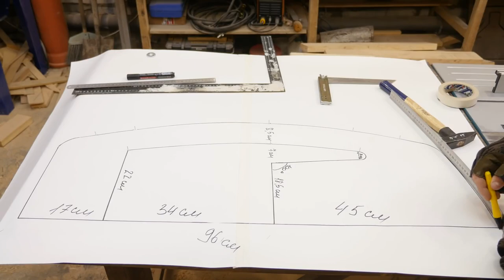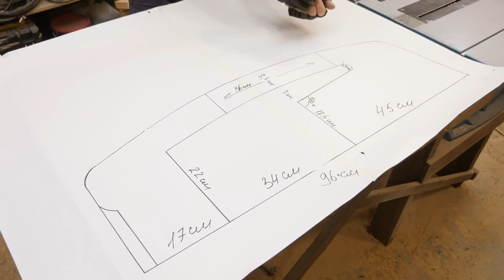Never throw away plywood scraps! Make great ideas!